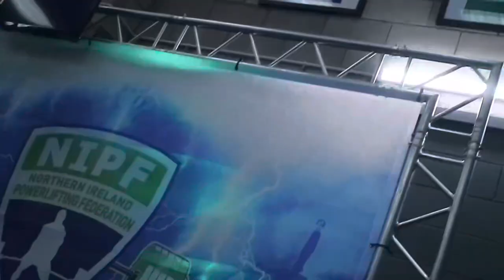THE FINALE | NIPF Spring Classic 2023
Welcome to the NIPF Spring Classic Vlog!

Northern Ireland Powerlifting Federation, VICI Strength, TNT, Focus Gym, SBD, Workout Edit, Irish Vlogger, Fitness Vlog, IPF